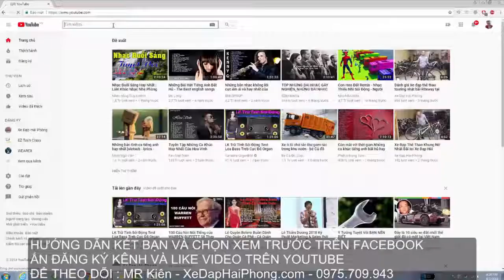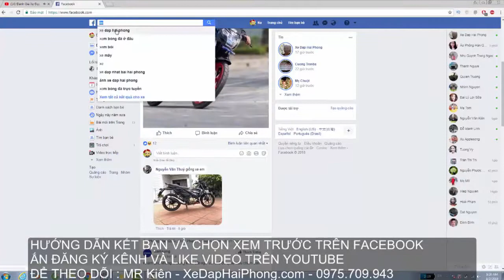Xe Đạp Thể Thao Touring Nhật bãi 2 gióng giá rẻ tại Xe Đạp Hải Phòng .com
Video Đánh Giá Xe Đạp Thể Thao Touring Nhật bãi 2 gióng giá rẻ có bán tại Xe Đạp Hải Phòng .com